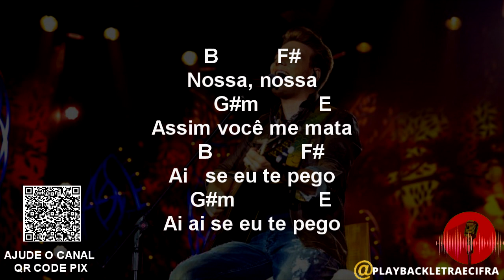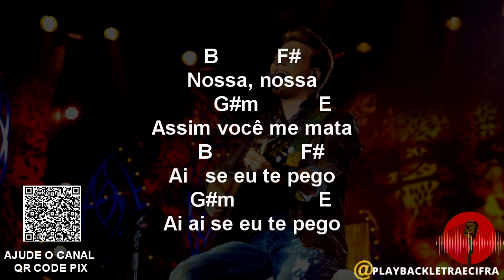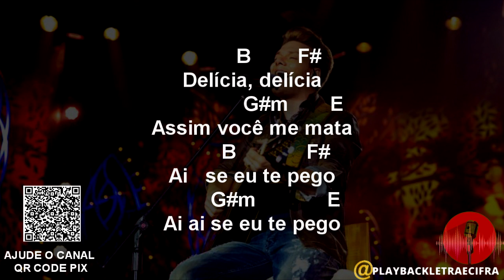Michel Teló - Ai Se Eu Te Pego - PLAYBACK + CIFRA